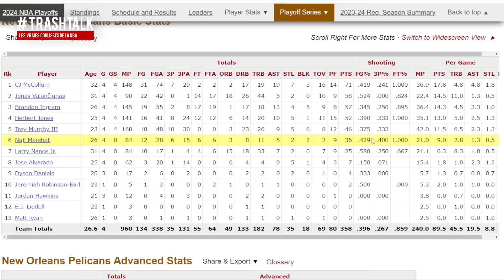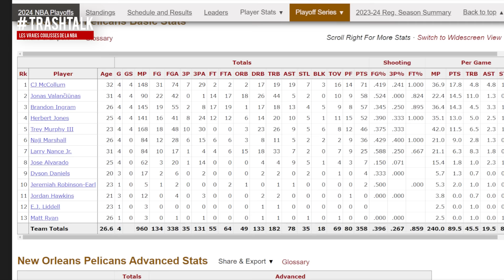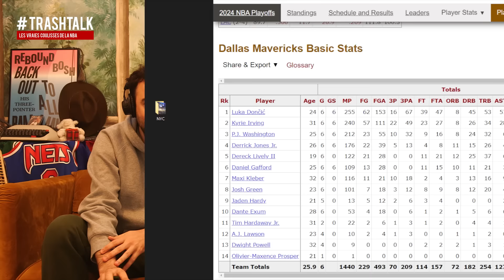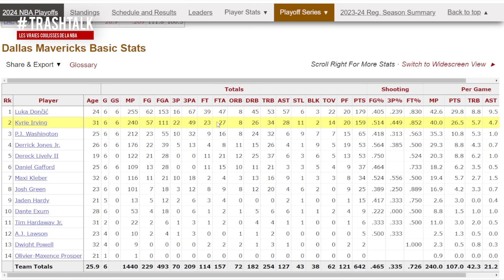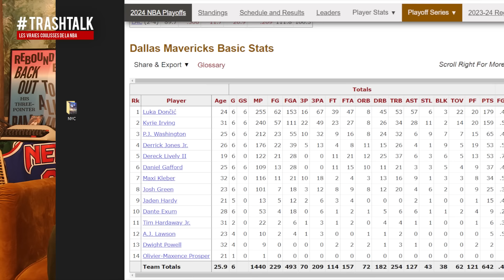NBA Playoffs 2024 : Thunder - Mavs, la preview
On enchaîne les vidéos et les séries ! Après un premier tour réussi, voici les équipes qui ont pu accéder aux demi-finales. Dynamique, point tactico-technique, joueur à suivre et gros pronostic afin d'avoir une vue claire de ce qu'il se va se passer dans chaque série. On envoie tout de suite la preview de cette affiche incroyablement excitante : Thunder -- Mavs !

CODE TRASHTALK10 : 10€ offerts sur ParionsSport en ligne pour toute nouvelle inscription sur ces Playoffs 2024 (code à ajouter à l’étape 3 du formulaire d’inscription) !

VOUS ÊTES D'ACCORD ? PAS D'ACCORD ? REAGISSEZ SUR TWITTER :

➡️ Bastien : @TrashTalk_fr
➡️ Alex : @ABallNeverLies
➡️ Léonce : @LBallNeverLies